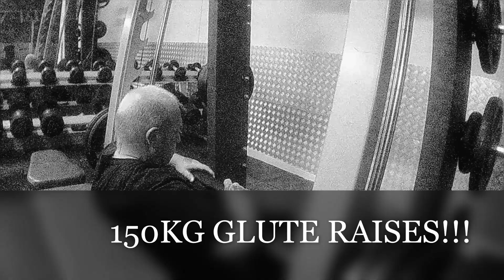150KG GLUTE RAISES!!!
SO NOTHING HEAVY JUST WORKING INTO THE 1ST POWER CYCLE WEEK FOCUSED ON WORKING SET WEIGHTS WHICH SHOULD BE HIGHER BUT DUE TO ALL EVERYONE HAS SPOKEN WITH ME ABOUT ARE STILL NOT WHAT THEY SHOULD BE!!

O.B.G